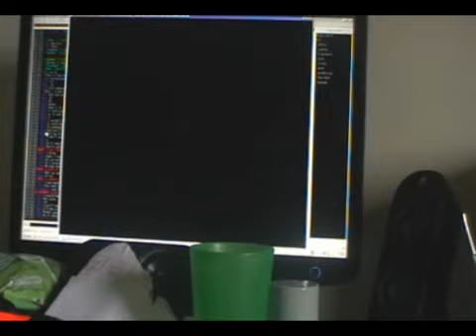Melty Blood Actress Again: Sabator(RyougiF) VS Irysa (WarachiaC)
the fun part is trying to guess which voice belongs to who